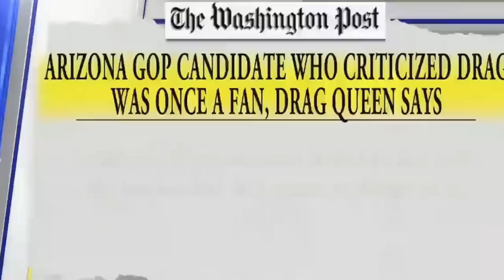Will Kаri Lаke Gеt ІΝDІСТЕD ІΝ АRІΖОΝА?!